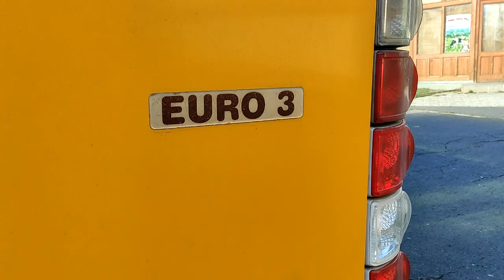Sopron tömegközlekedés összefoglaló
Sopron autóbuszos közlekedését jelenleg 2021-ben a Volánbusz Zrt. látja el. Ezt a szolgáltatást 2014-ig a Kisalföld Volán, majd 2014–2019 között pedig az ÉNYKK Zrt. látta el. A városban jelenleg 38 autóbuszjárat közlekedik, melyeken a Volánbusz Zrt. autóbuszai közlekednek.  Az utóbbi években számos busztípustól köszönt el a város. Ezek közé tartoznak a Rába buszok, valamint az Ikarus 415-ös típusú autóbuszok is, melyek sok-sok éven át az utcakép részesei voltak. Ennek ellenére viszont, az elköszönő típusokon kívül, számos új, eddig nem használatos jármű is megjelent a városban, mint például a 2016-ban érkező bécsi Dr. Richard Linien GmbH-tól megvásárolt Mercedes Citaro autóbuszok, valamint az utóbbi években Győr városából átcsoportosított Ikarus E94-es  típusú autóbuszok is, melyeknek helyközis kivitelezésű E95-ös társai igaz eddig is járták a környéki falvakat, ám városi formában mégis 2019 óta vannak jelen a városban.

Utóbbi évek nagyobb történései részletekben:
- 2015-ben még közvetlen a KK korszak megalakulásának idején elviszik bontani a korábban Győrből Sopronba átrakott EVL-431-et, mely egy 415-ös típusú jármű volt, azonban nem sokkal később érkezik meg helyére Pápáról a szintén 415-ös EVL-443-as. Selejtezésre kerül még a város akkori egyetlen Rába Premiere is, az FLR-335, mely helyére pedig szintén hasonlóan nem sokkal később egy szóló Rába, a KCM-447 érkezik.

- 2016-ban áprilisában megérkezik az 5 db Mercedes Citaro. ( 3 csuklós, 2 szóló ). Az általuk váltott buszok 3 db Ikarus 280 ( AVC-936, AIH-984, ANY-537 ), illetve 2 db Ikarus 415 ( EVL-429, EVL-443 ). A 3 db 280-as busz Győrbe került áthelyezésre, ahol mai napig közlekednek. A 2 db 415-ös selejt lett. Az EVL-443 az egyikük, korábban pápai, a másikuk az EVL-429. A városban 2016 április utolsó heteitől kezdve összesen 1 db 280-as marad tartaléknak, a CDA-262.

- 2017 novemberében lezárul egy korszak. A KCM-447-es  Rába Premier 091-est áthelyezik Győrbe, mellyel lenullázódik a Rábák száma a városban. A busz az átlagban használatos sárga szín helyett a helyközis fényezést viselte. Ez annak is volt köszönhető, hogy mielőtt Győrből áthelyezték, azelőtt ott a helyközi üzemben közlekedett. Így, hát a Rába típus eltűnése 2017 őszére írható.

- 2019-ben februárban megtörtént a "győri buszos áthelyezési hullám" első lépése, mikor az első Ikarus E94-eset, GFA-816-ot áthelyezik Győrből. Majd őt követi szépen sorjában: GFA-943, GFA-941, KCM-451, GSA-483, GFA-942, EZY-622 és GSA-484. Az utolsó E94-es áthelyezése, pont a legelső áthelyezésére rá egy évre, 2020-ban februárban történik meg. 2019 áprilisában selejtezik le egyébként az első Credo-t, a KCM-449-et. Ezzel meg is lett az első helyi járatos BC 11-es Credo selejt Sopronban, és ezzel együtt a megye első BC-s Credo selejtje is.

- 2020 februárjában ismét lezárul egy korszak a városban, méghozzá a 415-ösök személyében. A még Volánbuszos korszakot is megélő utolsó 415-ös, az EVL-422 ez év februárjában meghibásodás miatt kerül leállításra. Bár a járműnek még nyárig lett volna műszakija, a rendkívüli koronavírusos helyzet általi ritkított menetrend nem indokolta a busznak a rendbetételét/javítását, így az már télen selejt lett. Az EVL rendszámmezős 415-ösök 26 éven keresztül voltak az utcakép részesei.

- 2020 szeptember. Az előző eseményre rá fél évre egy újabb jelentős változás következett be a város életében. Mivel, mint köztudott, hogy a soproni helyi flotta rendelkezésre állása elég rossz, ezért a gyakori járatkimaradások elkerülésére a cég szeptember végén 1 db Ikarus 280-ast csoportosított át Győrből Sopronba, méghozzá az eredendően veszprémi CLH-694-et. Ezzel gyakorlatilag 4 és fél év után újra "többes számba" került az Ikarus 280 kifejezés a városban. Ez a busz március végéig közlekedett, majd selejtezésre került.

- 2021 júliusában az új közszolgáltatási szerződés értelmében, mely kimondja, hogy a soproni helyi flotta átlagéletkora nem haladhatja meg a 14 évet, a 2 db Ikarus 280-as, az Ikarus E94-esek, valamint a Credo BC 11-es autóbuszok mindegyike befejezte a szolgálatot a soproni helyi járatokon. A leköszönő járműveket 2021 nyarán 10 db Credo BN 12 váltja ( 7 db 2006-os évjáratú busz Komárom-Esztergom megyéből, 2 db 2008-as évjáratú kocsi Baranya megyéből, illetve 1 db 2005-ös évjáratú még a tavaszi időszakban Győrből. ) Továbbá a csuklós állományhoz még érkezett 1 db Mercedes Conecto O345G is. Ő az egyik 280-ast váltotta. A változásoknak köszönhetően az eszközpark 80%-át így a Credo BN széria teszi ki. A megújuló flottához plusz tartaléknak átcsoportosított még a Volánbusz Győrből egy végső szériás 2002-es évjáratú Ikarus 280.30M-et is, HZE-113-as rendszámmal. Jelenleg tartalék szerepben funkcionál, így gyakorlatilag utolsó tagja az IKARUS márkának.

A felvételek 2022 tavaszán készültek.